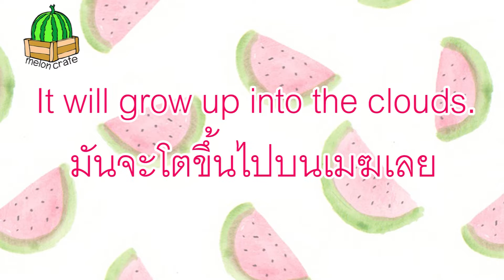Melon Crate - ปลูกถั่วกับนิทาน Jack and the beanstalk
เรียนรู้วิทยาศาสตร์ง่ายๆและพัฒนาทักษะการดูแลสิ่งมีชีิิวิตไปพร้อมกับนิทานคลาสสิค แจ๊คกับต้นถั่วยักษ์กันค่ะ